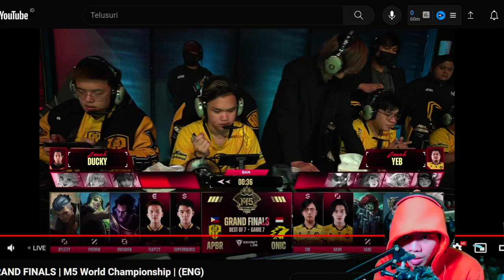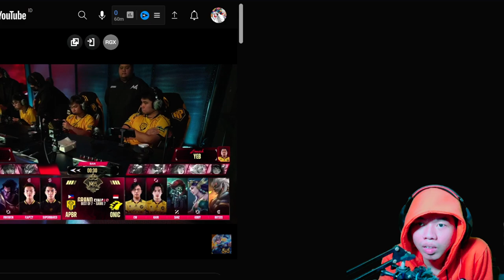FINAL PIALA DUNIA M5 MOBILE LEGENDS SERU JUGA TERNYATA. . .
Title: BALIK MAIN MLBB | MOBILE LEGENDS Indonesia